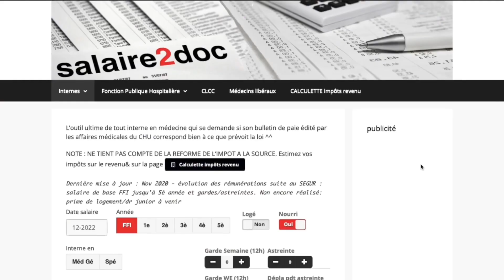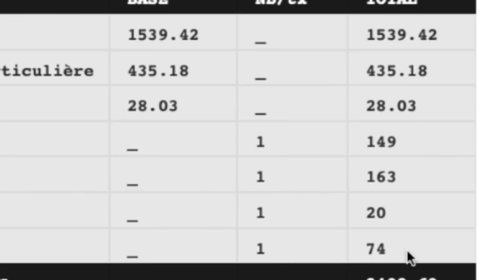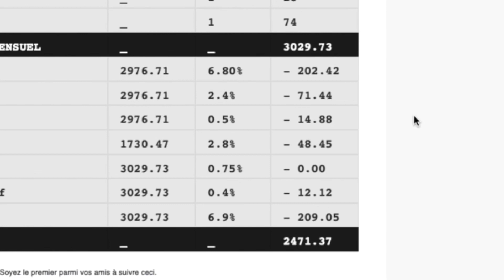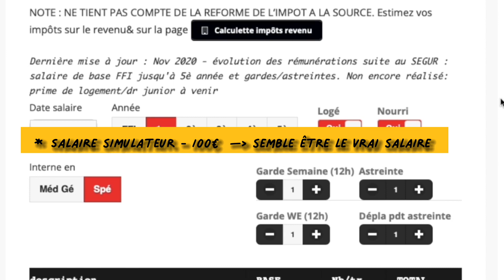COMBIEN GAGNES-TU EN MÉDECINE ? LE SALAIRE DES ÉTUDIANTS EN MÉDECINE , de la 1ère à la 10e année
Salut les amis, parlons d’argent en médecine !

CHAPITRES
0:00 introduction
0:24 pourquoi je fais cette vidéo ?
1:08 les études de médecine
1:25 salaire du 1er cycle
1:51 l’externat
2:34 combien es-tu payés en 4e année ?
3:34 combien sont payés les gardes ?
4:58 derniers exemples de la 4e année
5:48 combien suis-je payée l’heure ?
7:16 salaire de 5e année
7:39 salaire de 6e année
8:00 salaire d’interne
11:37 outro

HERE ALSO !

🎶 MUSIQUE
- When I was a boy - Tokyo Music Walker
QUI SUIS-JE ?
Je suis étudiante en médecine et je fais des vidéos vlogs, patisserie, médecine, studies et j'en passe !

autumn latte